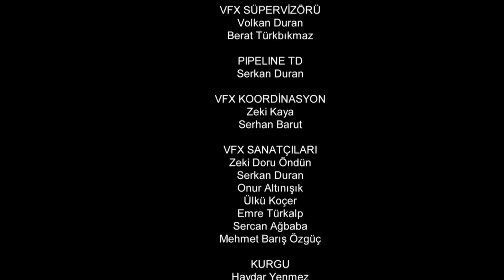Resurrection: Ertuğrul | Episode 53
Production company: Tekden Film
Producer: Mehmet Bozdağ, Kemal Tekden
Director: Metin Günay, Akif Özkan, Hakan Aslan
Genre: History, Adventure